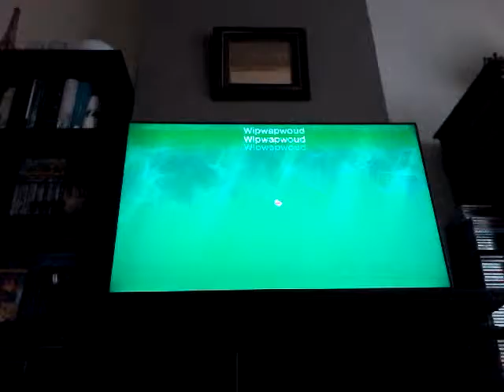New super mario bros wii u